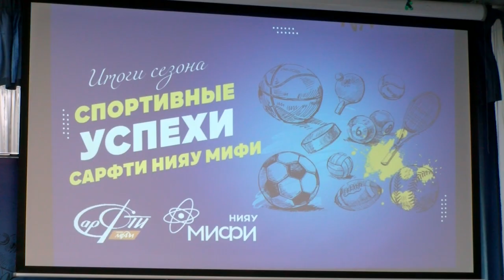Итоги спортивного сезона СарФТИ